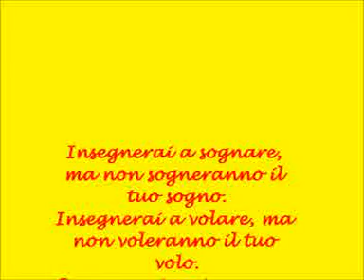Ricordo di un Anno 2012-13 Scuola paritaria SS.Salvatore